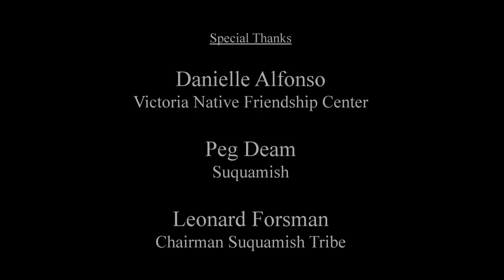Dugout Canoes-Tribal Canoe Journeys - Paddle to Suquamish, Washington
Learn how a spiritual Native American canoe journey brings back traditional language, songs, dances, weaving, woodwork and making of drums. The video shows that each canoe has its own personality and different things to teach.